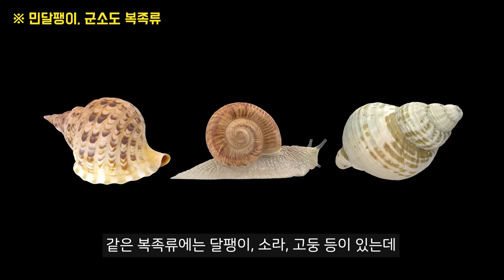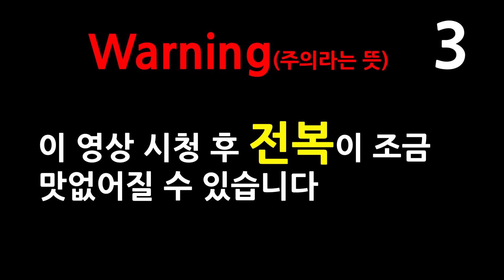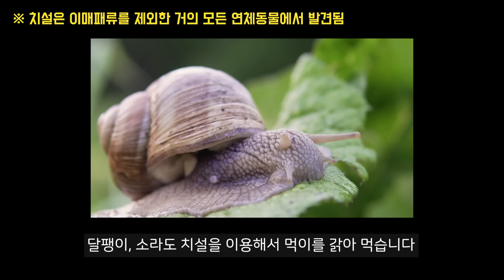전복은 달팽이입니다.. - 전복 해부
전복은 귀조개라고도 불리며 조개류로 오해를 많이 받습니다
하지만 사실 전복은 조개보다
달팽이와 더 가까운 복족류라는 것 알고 계셨나요?

조금만 자세히 바라보면, 그 생물에서 못 보던 모습들을 많이 발견할 수 있죠!

오늘은 우리가 꽤나 자주 먹는 전복 해부를 통해
복족류의 특징과 우리가 외면하던 모습들을 영상으로 제작하였습니다

전복의 치설과 심장, 생식소, 움직임 등
신기한 것들을 영상에 많이 담았으니

여러분들이 요즘 영상을 재밌게 봐주셔서 기분좋게 영상을 제작하고 있습니다!
'전 복'받은 사람인거같아요! ㅎㅎ

BGM
Clocks - Adigold
Patience - Dyalla